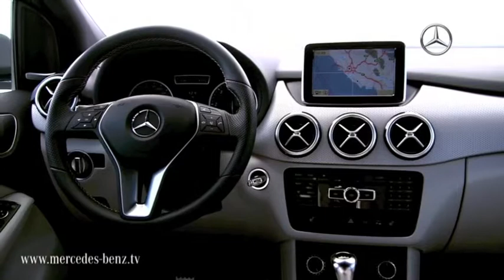Mercedes-Benz: Conduce el Nuevo Clase B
Nuevo Clase B.

Rostro atrevido con faros de alta tecnología, una silueta cautivadora, un interior totalmente renovado y de alta calidad  ... y con  el Collision Prevention Assist de serie, un innovador sistema que no pierde de vista la calzada y que te ayuda a detectar a tiempo posibles peligros